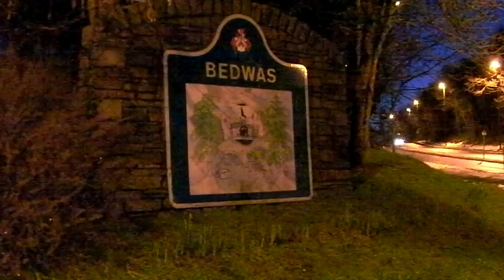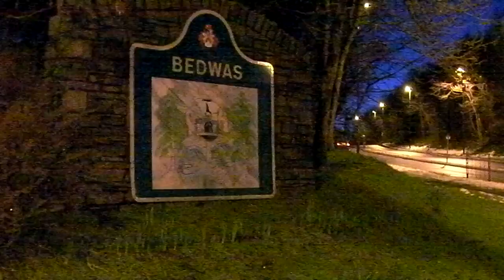What Date Is It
Not the 25th, it's the 26th.  The big thaw is on and I'm back beanoing.  Off to Newport to Starbucks, the Tom Toya Lewis and The Pen & Wig.  No Tiny Rebel today but a free coffee.  The South Wales Echo was a bit harsh to @derektheweather.